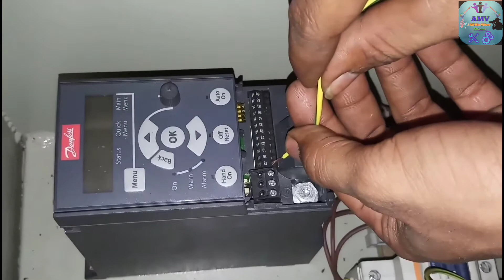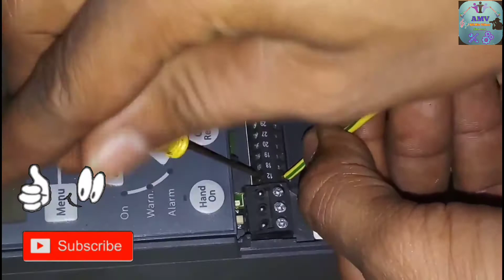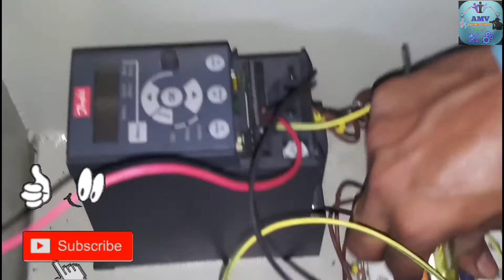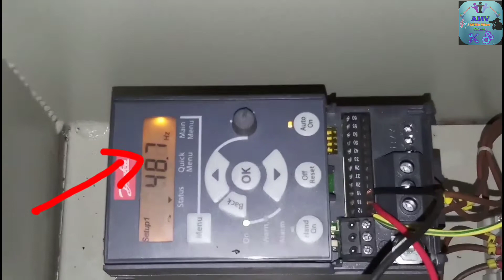Danfoss fc51 Remote control connection in telugu + English_Full-HD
simple connection Danfoss fc51 remoter connection to change a parameter on 3 and 5 parameters setting only u can use the different connection as per parameter changes